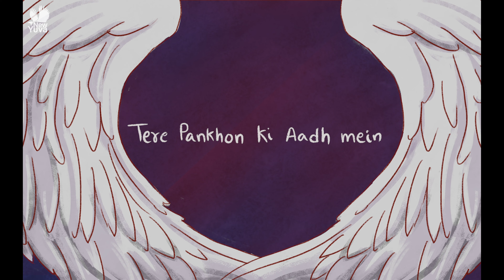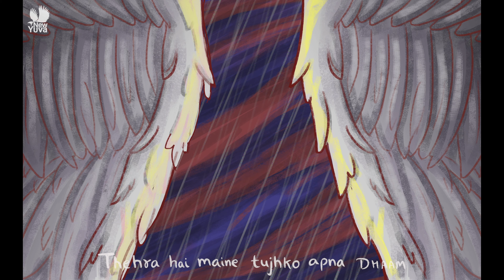91 (Official Music Video) | NewYuva | 4K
Psalm 91 is not just a formula for God’s protection over our lives but a foundational truth regarding our protection, our safety and health! As a band we believe that these powerful lines of declaration will bring you closer to God, to be able to trust Him for what He has said. If we take people by their word and pursue them when they don’t keep it, what’s stopping us from taking God at His Word? For He has already said that Heaven and earth shall pass away but My Word shall never pass away. While the world has responded to Covid-19 differently, 91 is our response. Come what may, God's love and care for us will remain constant.
This song was birthed spontaneously during worship in 2017 but was finished during the first lockdown in 2020. As a band, we began to feel that we've missed the timing to release this song but now we understand that God's Word is timeless and ageless. His Word is sure and it is true.
Let's make His praise glorious as we declare His truth over every circumstance. Be blessed!

भजन संहिता 91 न केवल हमारे जीवन पर परमेश्वर की सुरक्षा के लिए एक विधि है, बल्कि हमारी सुरक्षा और स्वास्थ्य के विषय में एक मूलभूत सत्य है! एक बैंड के रूप में हम मानते हैं कि घोषणा की ये शक्तिशाली पंक्तियाँ आपको परमेश्वर के करीब लाएँगी, ताकि हम उस पर भरोसा करने में सक्षम हो जाए।
यदि हम लोगों को उनके वचन पर लेते हैं और जब वे इसे नहीं रखते हैं तो उनका पीछा करते हैं, तो हमें परमेश्वर को उसके वचन पर लेने से क्या रोक रहा है? क्योंकि वह पहले ही कह चुका है कि स्वर्ग और पृथ्वी टल जाएंगे, परन्तु मेरा वचन कभी न टलेगा।जबकि दुनिया ने Covid- 19 को अलग तरह से प्रतिक्रिया दी है, 91 हमारी प्रतिक्रिया है। चाहे कुछ हो जाए, हमारे प्रति परमेश्वर का प्रेम और ध्यान हमेशा के लिए रहेगा।
यह गीत 2017, आराधना दौरान ही पैदा हुआ था, लेकिन 2020 के पहले लॉकडाउन के दौरान समाप्त हो गया था। एक बैंड के रूप में, हमें लगने लगा कि हम इस गीत को रिलीज़ करने के समय से चूक गए हैं लेकिन अब हम समझते हैं कि परमेश्वर का वचन सच्चा और चिरस्थायी है।
आइए हम उसकी स्तुति को महिमामय करें क्योंकि हम हर परिस्थिति में उसकी सच्चाई की घोषणा करते हैं। आशिशित रहें!

NewYuva- Steve Thomas, Pooja Singh, Mansi Sagar, Tanuj Kumar, Stanley Thomas, Rahul Kumar, Vishal Yadav, Ansh Singh

Song Credits-
91 is an Original Song by NewYuva
Written by- Pooja Singh, Stanley Thomas
Sung by- Steve Thomas, Mansi Sagar, Pooja Singh, Stanley Thomas
Music Producer- Dan Thomas (@danthomasondrums)
Extra Production and Vocal Production- Joshua Peters
Music Mixing - David James, Inspire Studio
Mastering- Joshua Daniel, Sabi Thankachan Records

Executive Producer- Shekinahouse Private Limited

Animation : Redtin Studio
Team: Sanjay Reddy (@sanjayreddy144) Ashish Dass (ashishdass014), Priyanka & Kirti

Special thanks to Neema Ann John for encouraging us to explore animation.

Lyrics:-

Verse:-
Main Yahowa Ke Chhaaye Hue Sthaan Mein Rahu
Main Yahowa Ki Chhaaya Mein Tikne Pau

Wo Mera Sharansthan aur Gadh Hai,
Bharosa Mera Us Par Hai

Har Jaal Se, Mahamari Se
Usne Mujhko Bachaya Hai

Tere Pankho Ki Aadh Mein
Tere Charno Ke Saamne
Mera Sharansthan, Sharansthan

Mera Sharansthan, Sharansthan

Pre Chorus:-
Main Na Raat Ke Bhay Se Daru
Na Koi Teer Se Main Ab Daru
Koi Mari Se Main Na Daru
Maharog Se Main Na Daru

Chorus:-
Kyunki Tu Mera Sharansthan Thehera Hai
Maine Tujhko Apna Dhaam Maana Hai

Tu Mera Sharansthan Thehera Hai